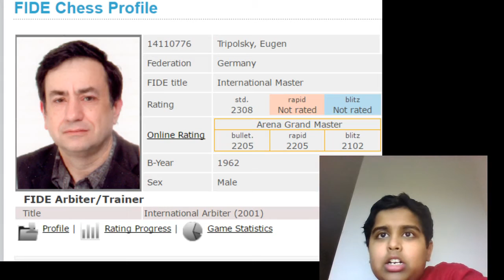My First Win Against IM and AGM - as narrated to my Mummy.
I have beaten one International Master (IM), Eugen Tripolsky from Germany. He also holds Arena Grand Master (AGM) Title. This was my first win against any International Master. I was in Tokyo, Japan when I played this FIDE rated game. My mom was in India and I thought I will record this game in a video, send it to her and dedicate this win to her. So here is the game with full narration.

I recorded this in local language Telugu, but you can switch on the Captions to get English Translations.
Cheers,
Tarun